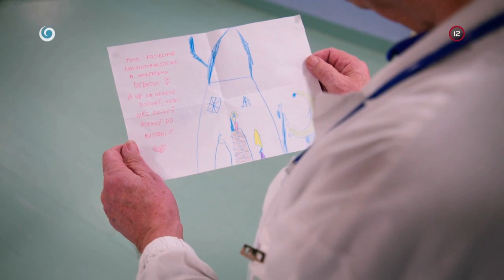Úžasná práca (NEMOCNICA)